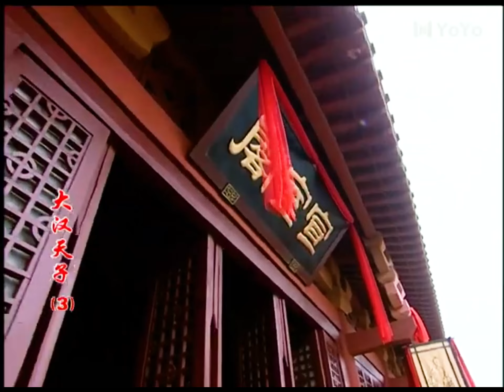ĐẠI HÁN THIÊN TỬ ( Phần III ) - Tập 17 l Huỳnh Hiểu Minh | Phim Cổ Trang Dã Sử Kinh Điển Trung Quốc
✤ Đạo diễn: Phạm Tuấn Minh
✤ Diễn viên: Huỳnh Hiểu Minh, An Dĩ Hiên, Tôn Hải Anh, Như Bình, Đổng Dũng
✤ ĐẠI HÁN THIÊN TỬ (Phần III) kể về Hán Vũ Đế cảm thấy thời gian trôi nhanh, mất đi nhiều cánh tay đắc lực như Hoắc Khứ Bệnh và Vệ Thanh. Ông quyết định trọng dụng thế hệ trẻ như Tang Hoằng Dương, Vương Ấn, Bốc Thức và Kim Đồng, lập nhiều công lao cho triều đình. Xung quanh ông cũng có thế hệ mới như Thái tử Lưu Cứ, công chúa Vệ Trường, Lý Hán, và Hô Khứ Liên.
Tuy nhiên, Hán Vũ Đế muốn trường sinh và nghe theo kẻ lừa đảo Lý Trường Sinh, chia rẽ tình yêu giữa Vệ Trường và Kim Đồng. Cuối cùng, Lý Trường Sinh bị vạch trần nhưng Hán Vũ Đế vẫn chọn Câu Dặc phu nhân, người có âm mưu thay thế thái tử.